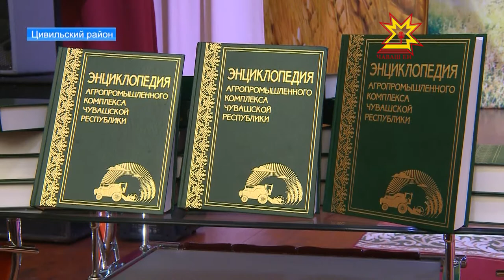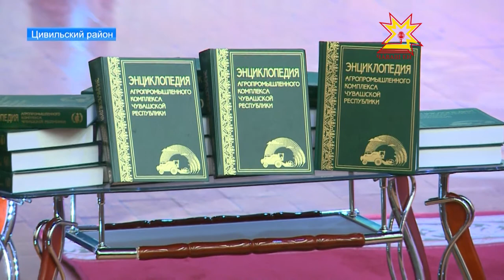Более пяти тысяч статей об агропромышленном комплексе Чувашии собраны на страницах новой энциклопеди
Как развивалось сельское хозяйство и кто совершил трудовые подвиги? Более пяти тысяч статей об агропромышленном комплексе Чувашии собраны на страницах новой энциклопедии. Её презентовали накануне. Тему продолжит Дмитрий Ковалёв.